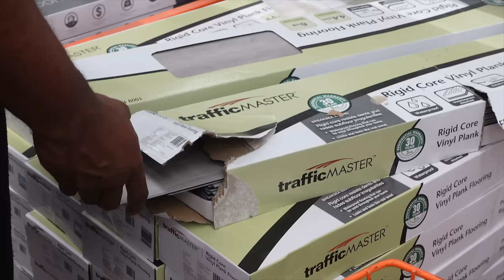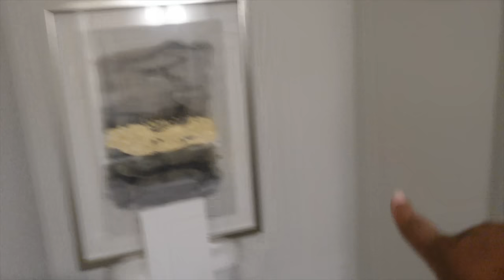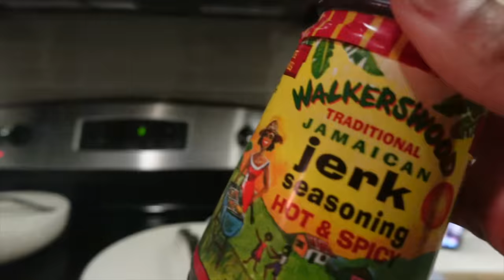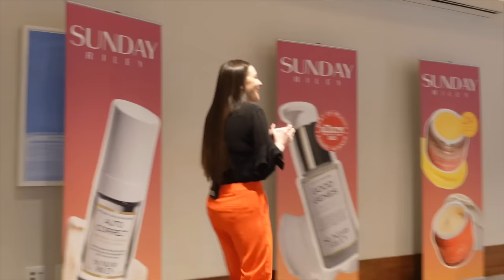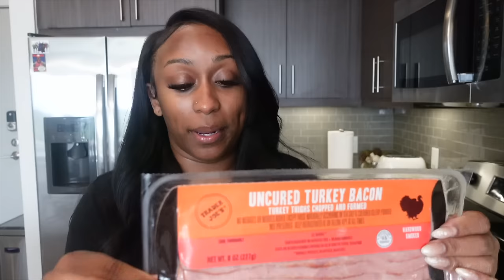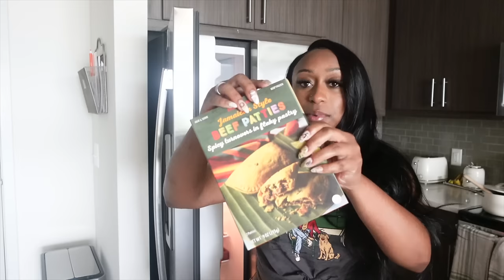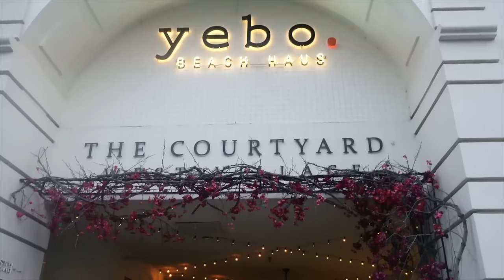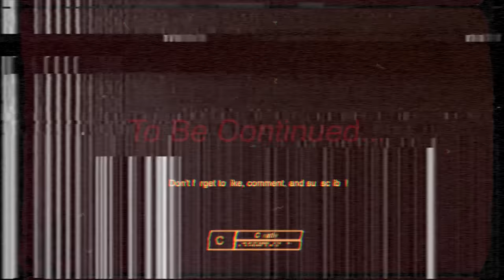VLOG: NEW APARTMENT + Improvements, Influencer Workshop, Self Love Journey, Breakfast Recipe + MORE!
Code: NAZJENOIR10

🌻FACTS🌻

◦ RACE: African American
◦ Location: Atlanta, GA
◦ Height: 5'1"